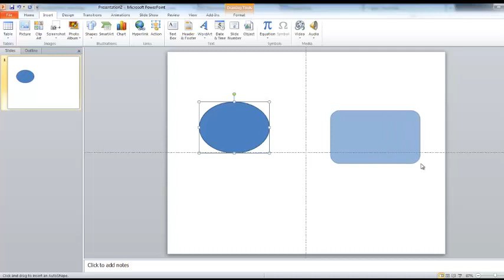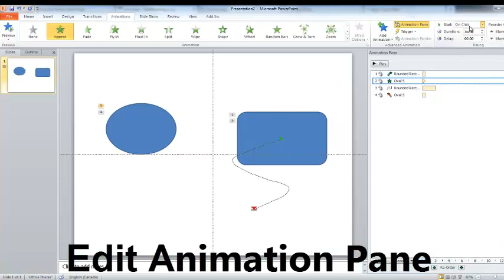How To Add Animation In Powerpoint 2010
Powerpoint 2010 Adding Animation